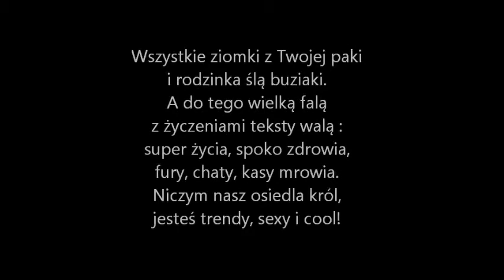ula ur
Urodziny Naszej Uleczki